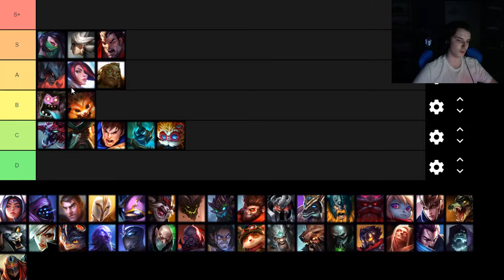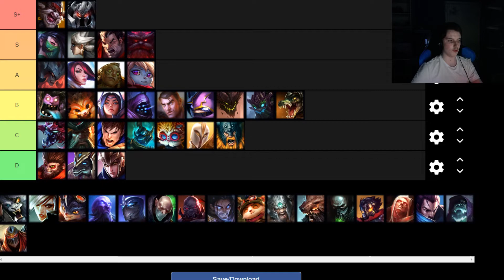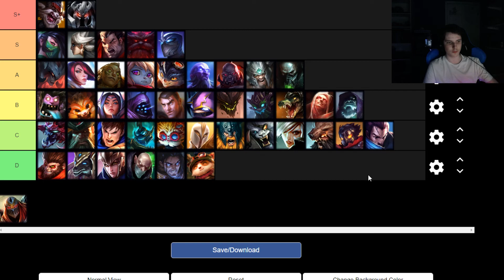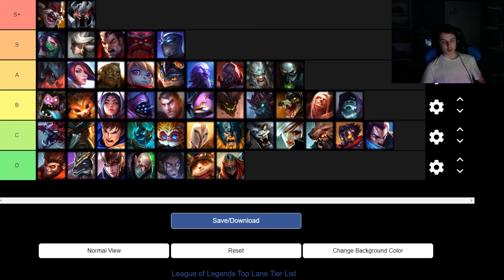Toplane tier list patch 10.1 | League of Legends tier list